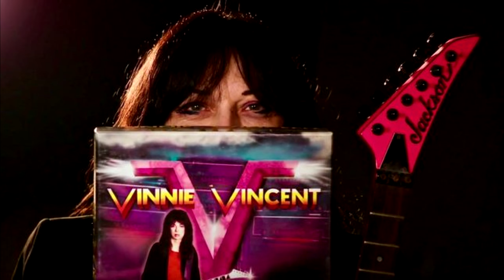SEBASTIAN BACH Threatened To Quit SKID ROW After He Signed Away Publishing Rights To BON JOVI